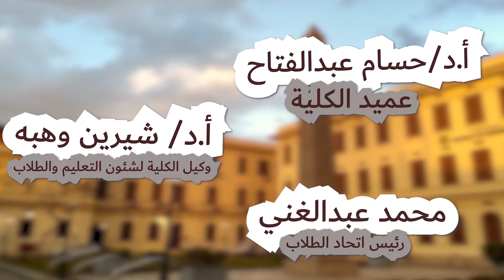Part 1 كلية الهندسة - جامعة القاهرة | تعريف الأقسام - قسم هندسة الاتصالات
CUFE 2025 | Electronics & Communications Engineering